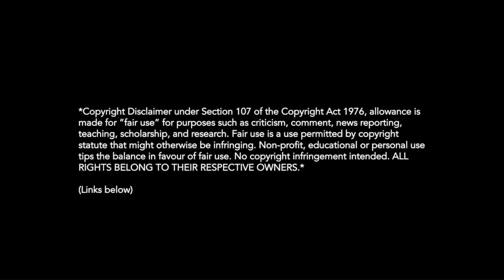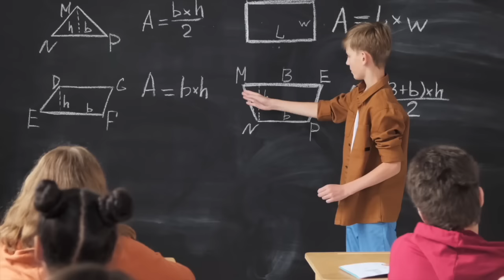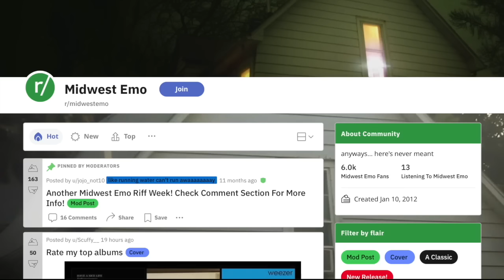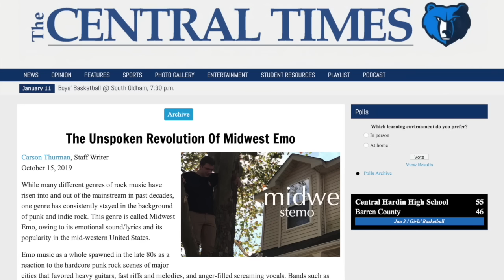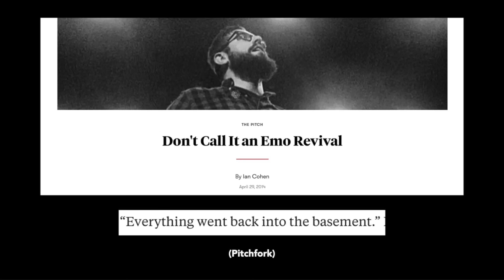The Summer Ends: The Story of Midwest Emo